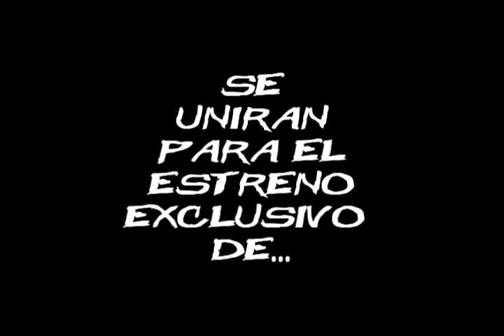PROMO AÑO NUEVO REMIX